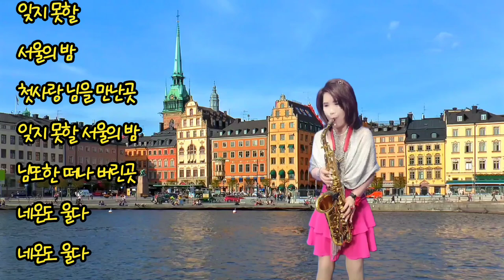서울의밤 원곡 한혜진4집